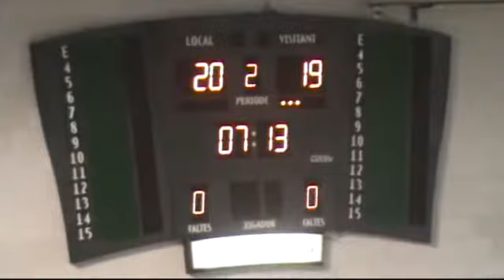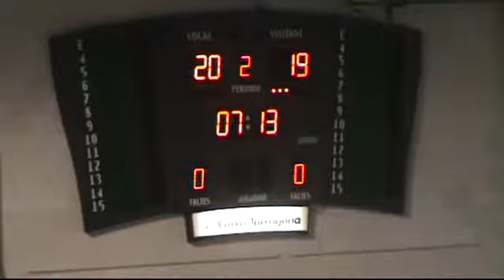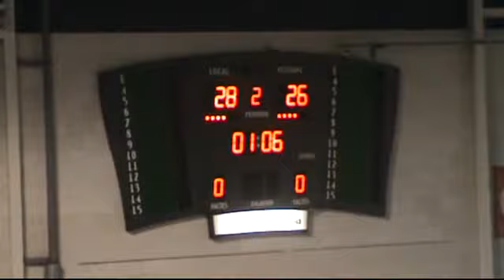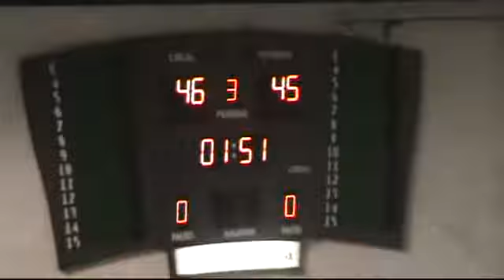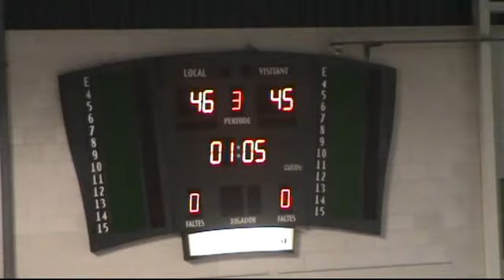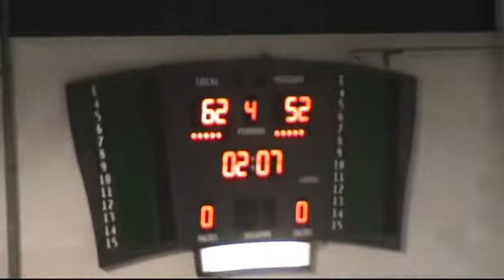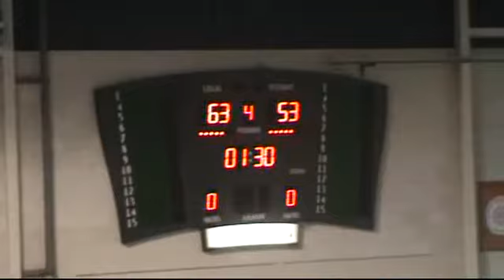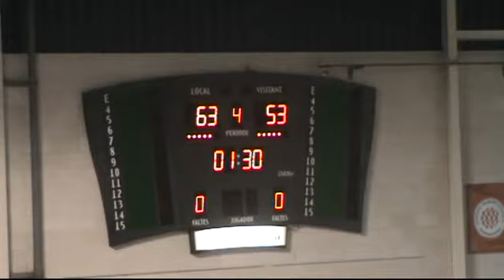LEBPlata21J CLUB BASQUET TARRAGONA...,67 - 59,FUNDACIÓN LUCENTUM... (05/03/2016)